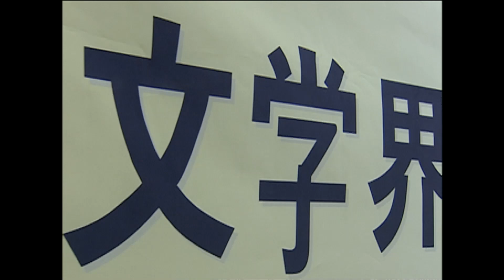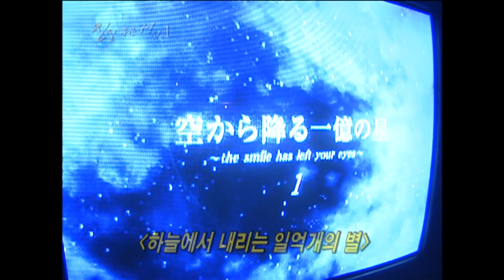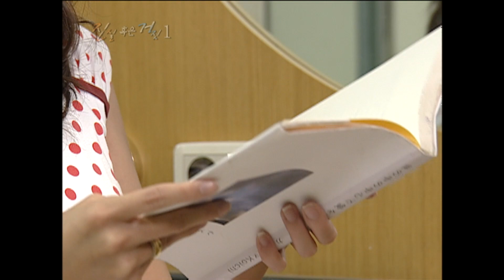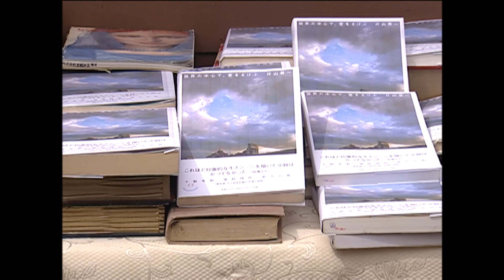[다시보는 서프라이즈] 사장될 뻔했던 책이 하루아침에 베스트셀러로? 일본 베스트셀러 소설의 성공 스토리｜진실 혹은 거짓 MBC070909방송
＂한 여배우 덕분에 세상에 나와 베스트셀러가 된 작품
‹세상의 중심에서 사랑을 외치다›에 얽힌 이야기, 진실일까?＂
»280화_연애소설 편